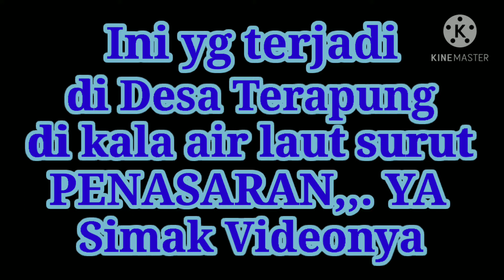Keadaan Desa Terapung TOROSIAJE di kala Air laut surut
Anyakii 😘
Jumpa lagi Gaees ❤️moga smw Sehat neeeh.
          Di video ini sy tunjukan ttg Keadaan di Desa Terapung TOROSIAJE di kala Air laut surut.dan ada beberapa biota laut yg terjebak kekeringan.dan menunggu sampai air laut pasang lgi.bagi saya tidak asing lagi melihat bahkan memegang biota2 laut ini😂😂
lewat video ini sy ingin membagi pd tmn2.
          penasaran ya...😊 silahkan simak Videonya sampai selesai yaaaa,...moga bisa menghibur anda.

maaf jika Videonya banyak yg kurang 🙏🙏🙏

Salam❤️
Annie W.Mile#Anyakii😘#

Rec Video          : HP.Xiaomi
Edit video           : KINE MASTER
Thumbnail.        : KINE MASTER